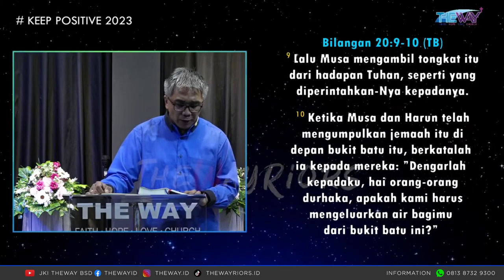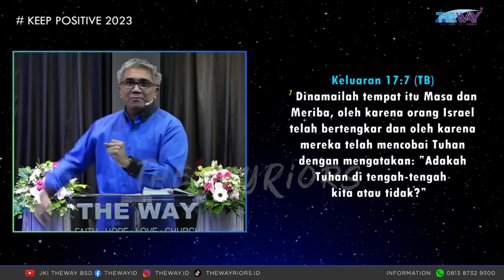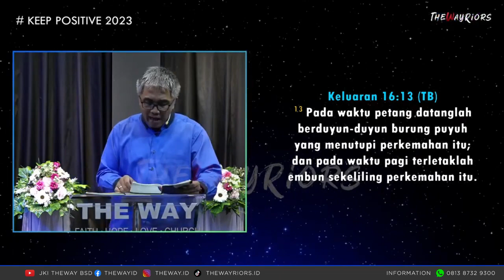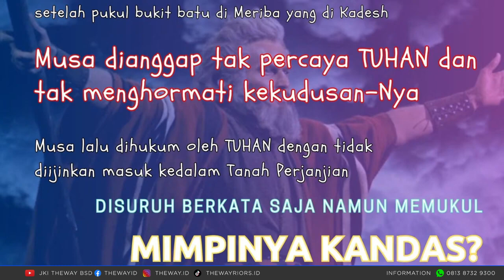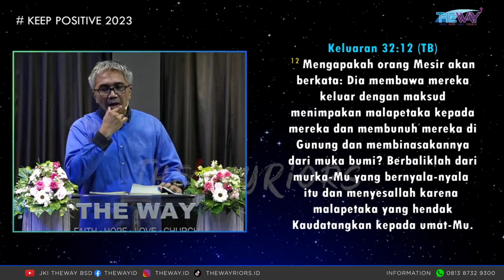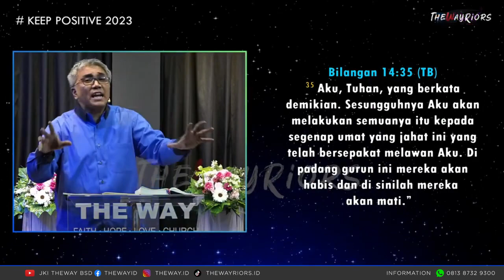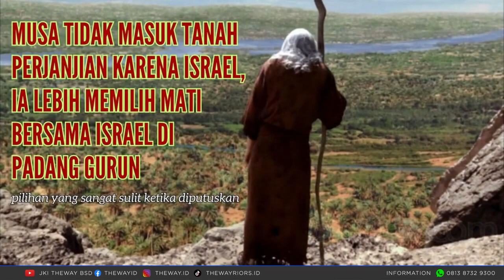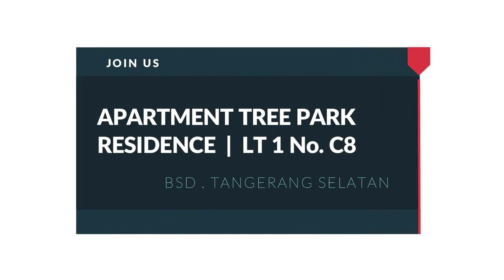KEPEMIMPINAN MUSA - SABBATH SHALOM 6 APRIL 2024